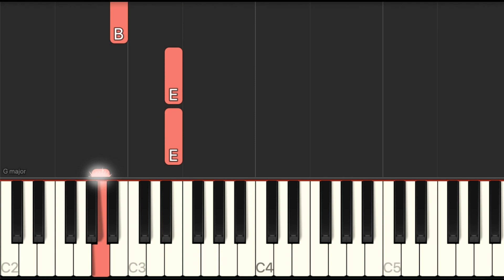BELLA CIAO - EASY Piano Tutorial - El Profesor (HUGEL Remix) "La Casa de Papel" (Easy Charts 10)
✅ Easy Piano Tutorial - practice both hands together and separately.
✅ Einfaches Klavier Tutorial - mit beiden Händen zusammen und getrennt üben.
✅ Łatwy tutorial na pianino - ćwicz obie ręce razem i osobno.

R - right hand, die rechte Hand, prawa ręka (01:57)
L - left hand, die linke Hand, lewa ręka (03:55)

🎵 „BELLA CIAO“
Music & Lyrics: folk song from Italy (Bologna) around 1900
Performance: El Profesor (HUGEL Remix)
Arrangement: Easy Charts 10 / Music Factory / Schottpop

❤️Thank you! Danke schön! Dziękuję!

👍🏻Thank you very much for your SUBSCRIPTION and THUMBS UP!
Please leave your questions and suggestions in comments.

Ich freue mich auf Eure Fragen und Vorschläge in den Kommentaren.

👍🏻Dziękuję bardzo za Wasze SUBSKRYPCJE i LAJKI!
Cieszę się na Wasze pytania i sugestie w komentarzach.